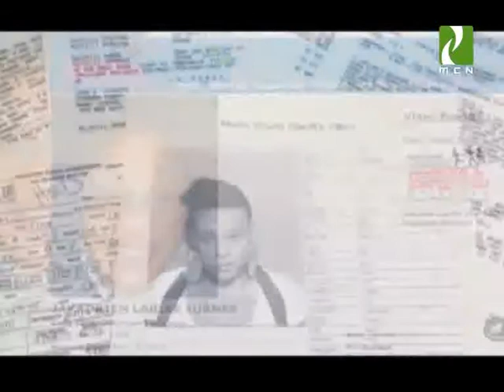MCN Malayalam NEWS 01-07-2012